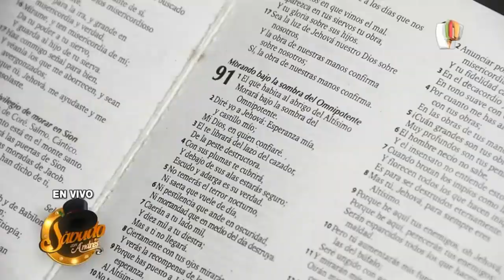Porque Hoy es Sábado con Andrés - Caso Social Manuel Escobar - Sábado 16 de Enero de 2021